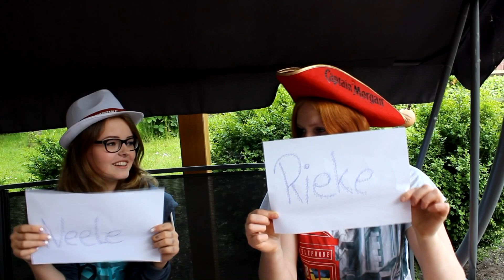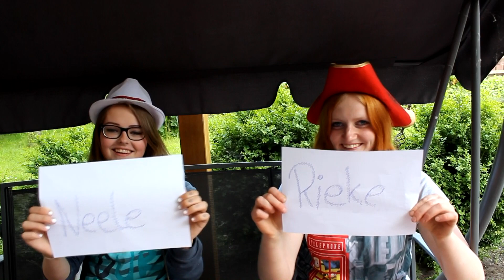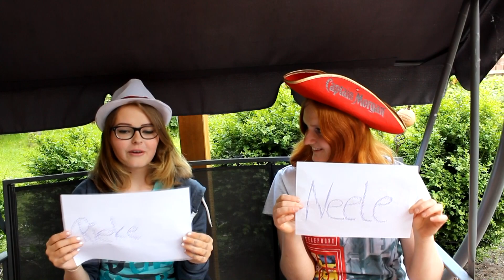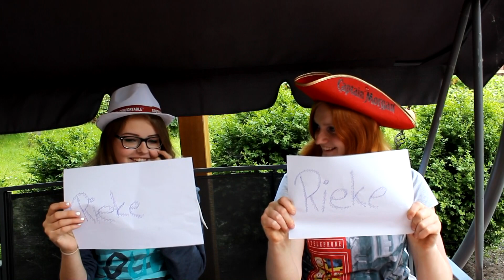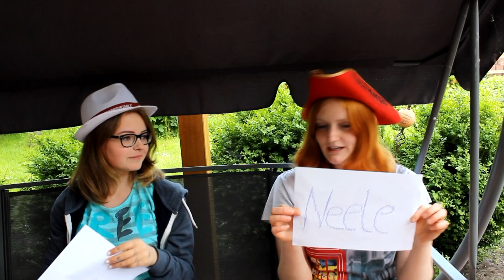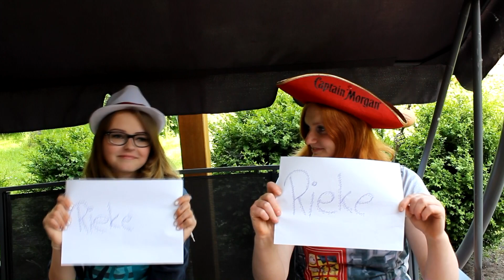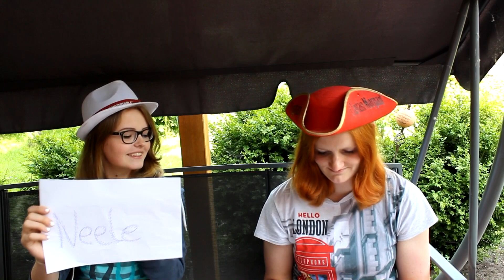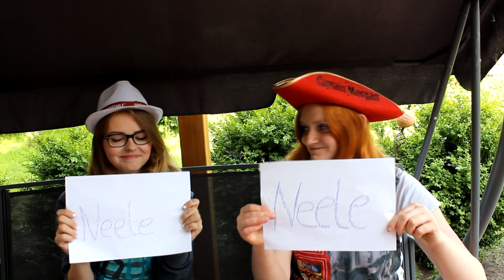Wer würde eher...? UP PLATT !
▬▬▬▬▬▬▬▬▬INFO▬▬▬▬▬▬▬▬▬

Mein Postfach:
► MissLawlHey; Postfach 12 29; 26819 Weener